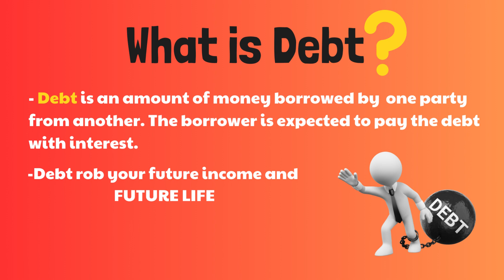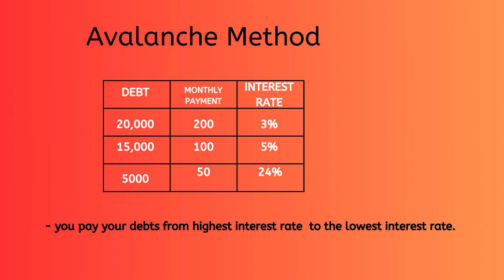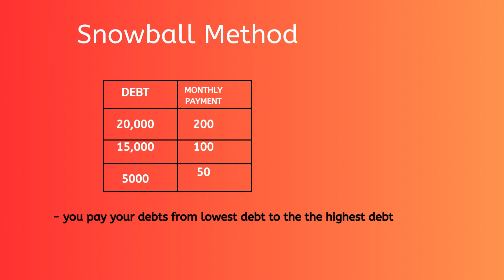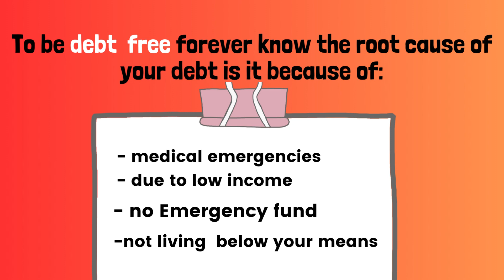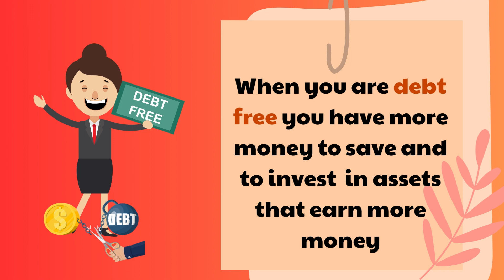Transform your financial future: How to get started with debt management fast (Workshop 1 Part 20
In this video, I'm going to show you how to use the avalanche method and the snowball method of debt management.

Both methods are easy to use and will help you get started with debt management fast. The avalanche method is a systematic approach that helps you pay off your debts one at a time, while the snowball method is a gradual approach that allows you to add small amounts of money to your debts every month.

Depending on your financial situation, one of these methods may be more appropriate for you. I hope you find this video helpful and that you can start to manage your financial future today!

To Know How IMG can help you achieved your Goal to be DEBT FREE